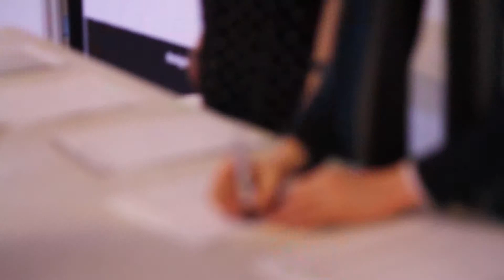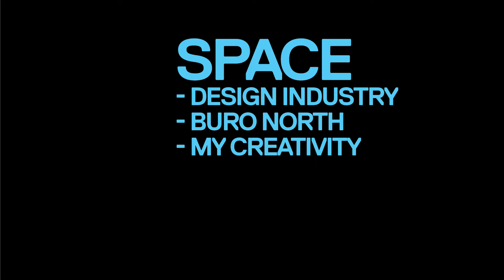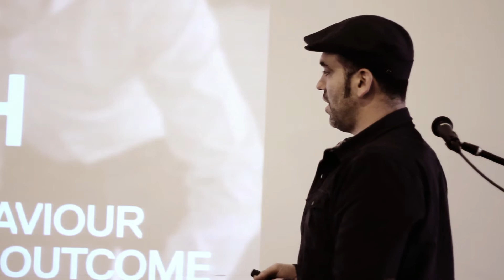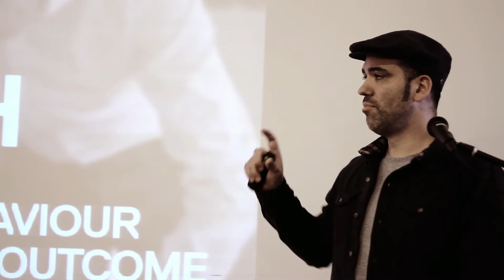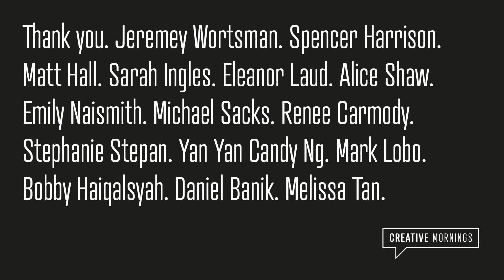Soren Luckins: Büro North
Soren Luckins at CreativeMornings Melbourne.